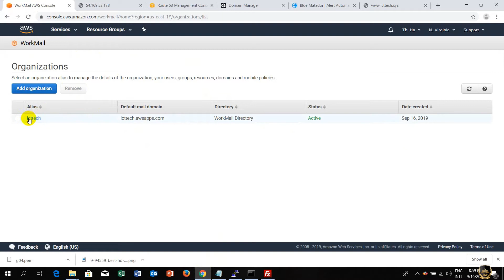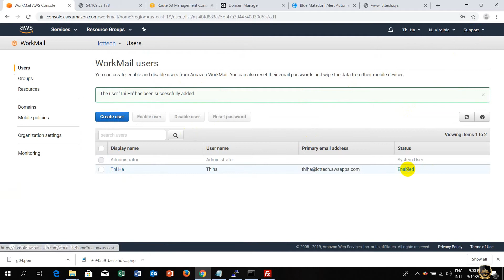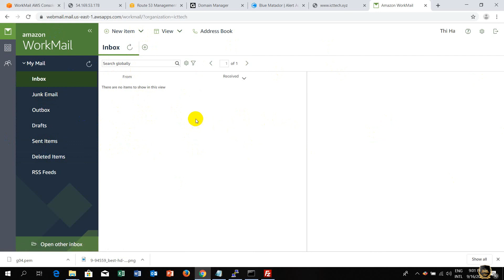How to Create Users for amazon WorkMail